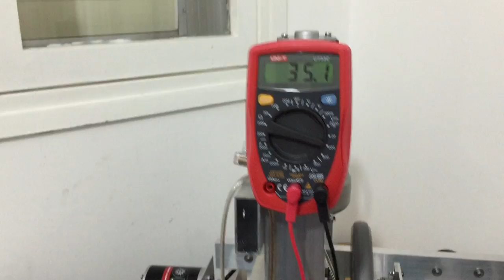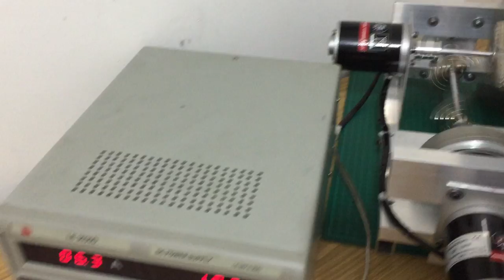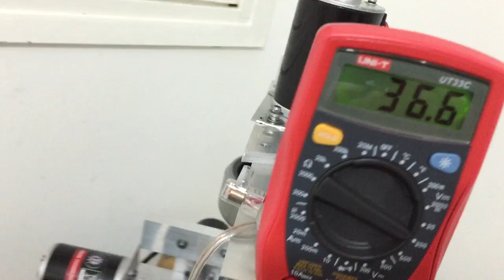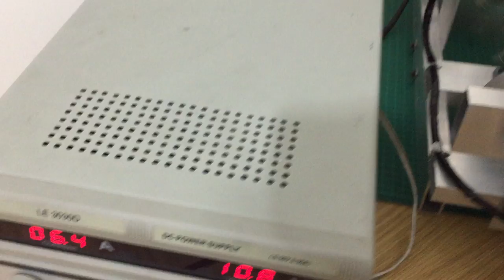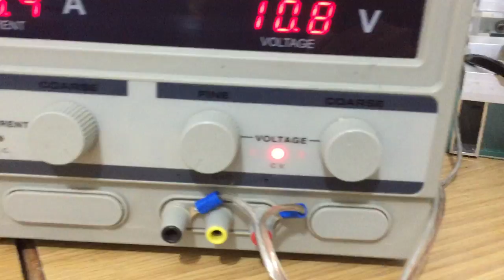Acceleration controlled free energy devices - Battery charge machine USA Israel technology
The Real future mechanical charger X 6 generators!
I think about how this machine sitting in the trunk of your electric vehicle Or boat and charges it all day...
My name is Oren Gertel and i build this magnets generator engine!! I hope you enjoy the videos which I took! It's all for a better future in the energy sector! magnets and magnetic machines!!  hard work was to build a machine like that! I do not try to hide anything in any of these invention! This mechanical sketch Shows the capabilities of this engine,
This engine used 12v and electric motor!